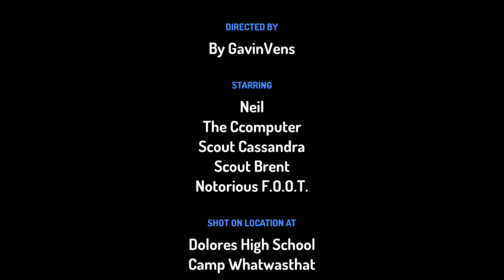Billy use the computer all day long